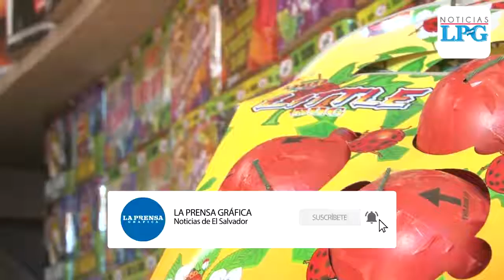Aumenta número de quemados en celebraciones de año viejo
Autoridades de gobierno informaron la mañana de este sábado 2 de enero que los casos de personas quemadas aumentaron durante la celebración de la noche vieja 2020.

¡Visítenos!